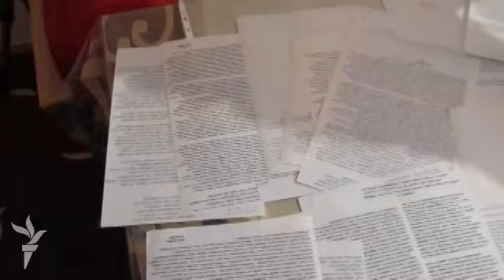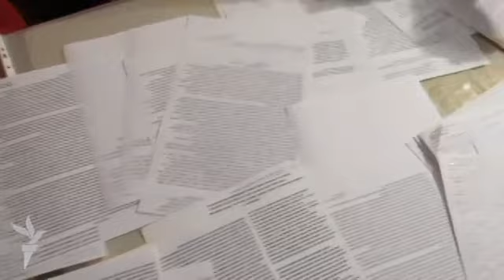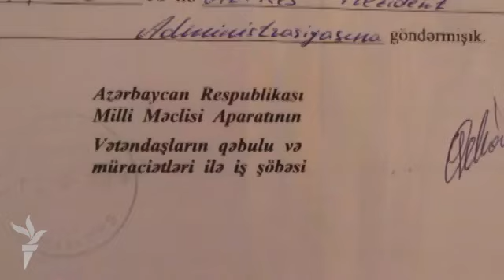Şamaxının hasar aşmazı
Şamaxının Muğanlı kəndi ərazisində yerləşən yanacaqdoldurma məntəqəsi 6 ildir ki, hasarla bağlanıb. Sahibkar və 26 nəfər məcburi köçkün işsiz qalıb.